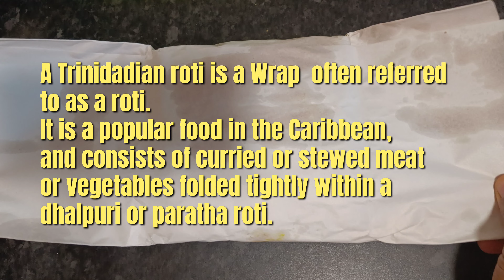TRINIDADIAN HALAL CHICKEN ROTI - Roti Joupa Caribbean Takeaway | Halal Caribbean Food in London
We tried this Halal TRINIDADIAN CHICKEN ROTI from Roti Joupa in West London UK